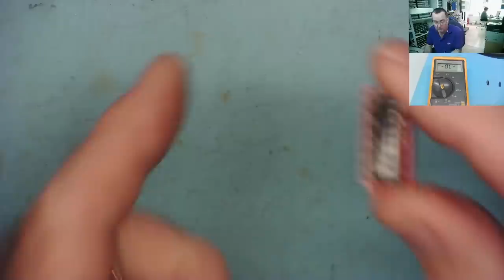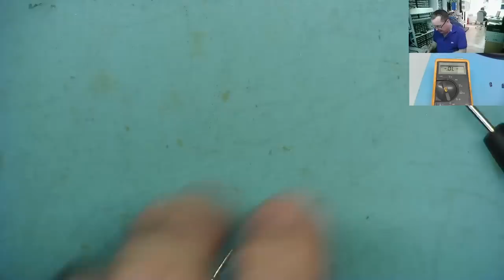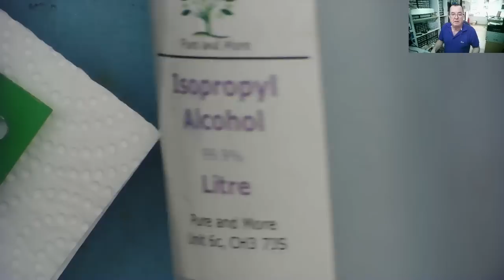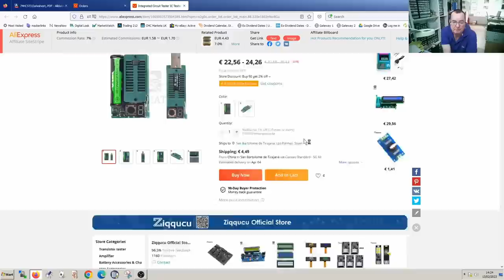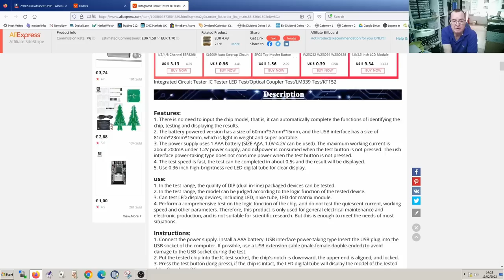This PCB has a lot of corroded tracks. Is it faulty and can I fix it?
This is one of the PCBs from the air hockey arcade machines I worked on last year.  It isn't working (has power but does not boot up) and it looks corroded. Let's investigate the problem and look at one method of working on this this kind of fault.

TEST METERS
ANENG AN8009 MULITIMETER

LCR-T4 COMPONENT ANALYZER
FNB58 USB ANALYZER
PCI POST ANALYZER
TL460S PLUS PCI_E ANALYZER
TOOLTOP ET120MC2 SCOPE
FNIRSI 1014D SCOPE
NPS3010W 30V 10A PSU
T12 STATION WITH M8 9501 HANDLE
M8 9501 HANDLE
YIHUA 982 Soldering Station C210/C245
FNIRSI HS-02 PORTABLE SOLDERING C210/C245
QUICK 861DW
PROS'KIT SS-331H

TOOLTOP ET13S THERMAL CAMERA METER
ET13S MACRO LENS
OPTICAL MICROSCOPE
TOMLOV TM4K AF FLEX
TL866 II+ PROGRAMMER
CH341 PROGRAMMER
NC-559-ASM FLUX

HX-T100 SOLDER (0.6MM)
ESD-11 TWEEZERS

Richard